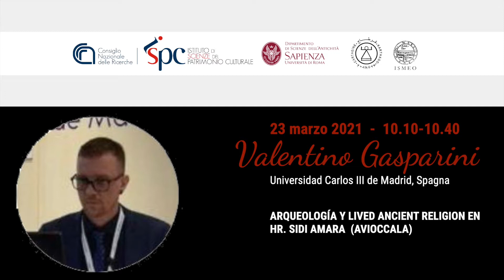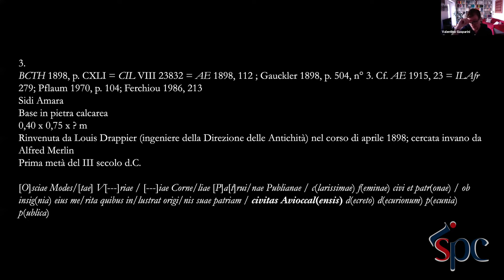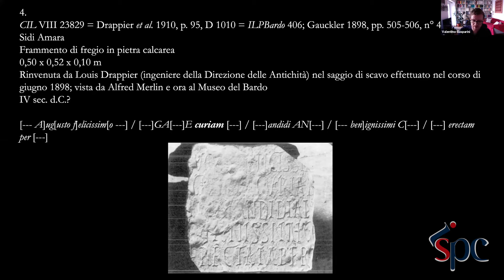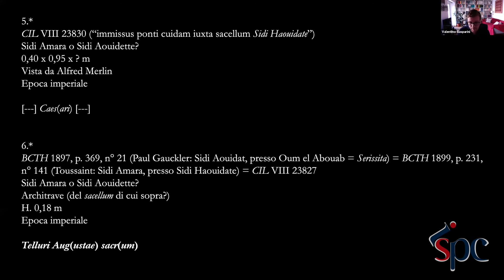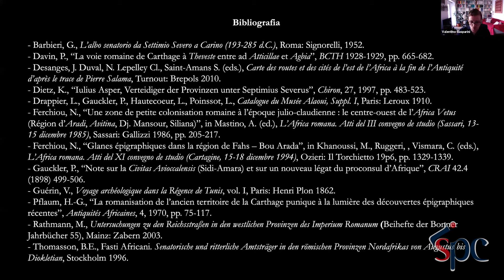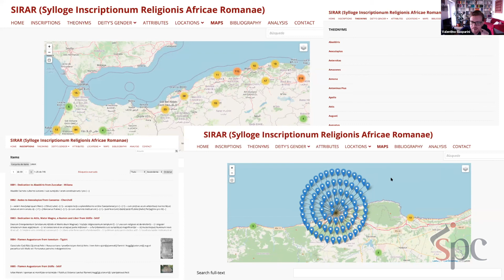07 ARQUEOLOGÍA Y LIVED ANCIENT RELIGION EN HR. SIDI AMARA (AVIOCCALA) - V. Gasparini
Il progetto “Arqueología y Lived Ancient Religion en Hr. Sidi Amara (Avioccala)” (30 aprile 2020 – 29 aprile 2023), sostenuto dall’Università Carlos III di Madrid in collaborazione con l’Institut National de Patrimoine (INP), intende intraprendere una serie di campagne archeologiche presso il sito di Hr. Sidi Amara, 25 km a Sud-Ovest di El Fahs, lungo il corso dell’Oued el Kebir (affluente del Oued Miliane), tra Djebel Bou Khil e Djebel Mansour.

Il sito, conosciuto già a partire del 1898 grazie al rinvenimento di sei iscrizioni che ne ricordano il nome antico di civitas Avioccalensis e attestano l’esistenza di un culto alla dea Tellus, non è mai stato reale oggetto di indagini archeologiche prima d’ora. La prima fase del progetto (posticipata – causa COVID – a non prima della tarda primavera del 2021) consisterà nell’elaborazione di una diagnosi completa della documentazione archeologica e architettonica del sito (esteso probabilmente per circa 25 ettari), precedente allo scavo stratigrafico, che comprenderà: una campagna di fotogrammetria in grado di fornire il modello 3D della superficie del suolo e il DEM (Digital Elevation Model), uno studio geofisico (magnetometria), una ricognizione di superficie, l’analisi delle fonti archivistiche disponibili e la catalogazione della documentazione epigrafica esistente.

Le informazioni fornite da questi studi e, soprattutto, la creazione di una planimetria delle strutture individuate in seguito alla indagine geofisica costituiranno il punto di partenza necessario per programmare le successive missioni di scavo stratigrafico, coerentemente con gli obiettivi scientifici e la metodologia del progetto LARNA (Lived Ancient Religion in North Africa, IP: V. Gasparini).